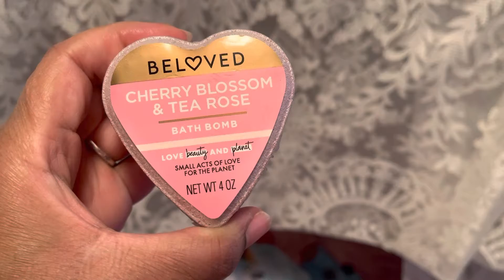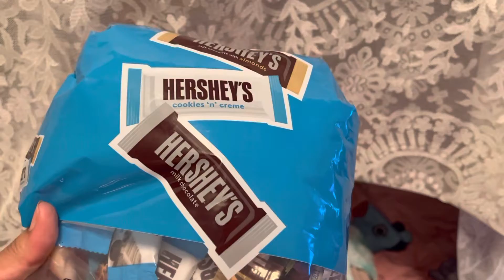What I got this weekend from the mall hot topic Claire’s and what I got from target❤️😻❤️￼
This video is me showing you guys what I got this weekend from the mall from Hot Topic and Claire’s and what I got from target I hope you guys like it and thank you for watching and I hope you all take care of yourselves and be safe and have a good day and I love you guys💜😽💜￼